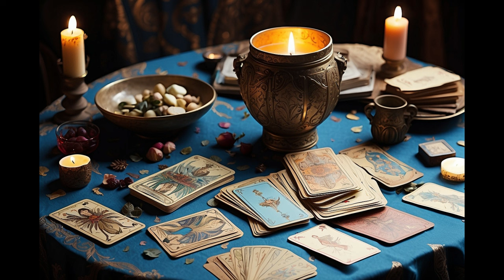𝐄𝐒𝐂𝐎𝐑𝐏𝐈𝐎🆘 DIOS PONE TODO EN SU LUGAR! NO LOGRARÁN VENCERTE! 👍 MUCHOS CAMBIOS☀️